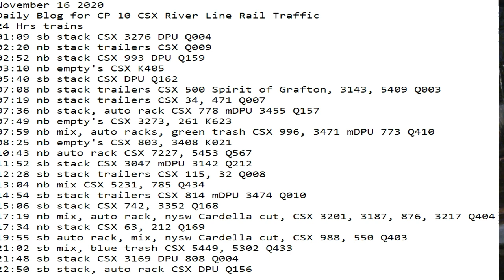November 16 2020 24 Hrs CSX Trains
24 Hrs trains
01:09 sb stack CSX 3276 DPU Q004
02:20 nb stack trailers CSX Q009
02:52 nb stack CSX 993 DPU Q159
03:10 nb empty's CSX K405
05:40 sb stack CSX DPU Q162
07:08 nb stack trailers CSX 500 Spirit of Grafton, 3143, 5409 Q003
07:19 nb stack trailers CSX 34, 471 Q007
07:36 nb stack, auto rack CSX 778 mDPU 3455 Q157
07:49 nb empty's CSX 3273, 261 K623
07:59 nb mix, auto racks, green trash CSX 996, 3471 mDPU 773 Q410
08:25 nb empty's CSX 803, 3408 K021
10:43 nb auto rack CSX 7227, 5453 Q567
11:52 sb stack CSX 3047 mDPU 3142 Q212
12:28 sb stack trailers CSX 115, 32 Q008
13:04 nb mix CSX 5231, 785 Q434
14:54 sb stack trailers CSX 814 mDPU 3474 Q010
15:06 sb stack CSX 742, 3352 Q168
17:19 nb mix, auto rack, nysw Cardella cut, CSX 3201, 3187, 876, 3217 Q404
17:34 nb stack CSX 63, 212 Q169
19:55 sb auto rack, mix, nysw Cardella cut, CSX 988, 550 Q403
21:02 sb mix, blue trash CSX 5449, 5302 Q433
21:48 sb stack CSX 3169 DPU 808 Q004
22:50 sb stack, auto rack CSX DPU Q156